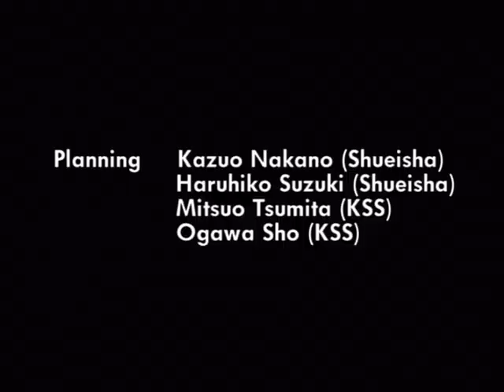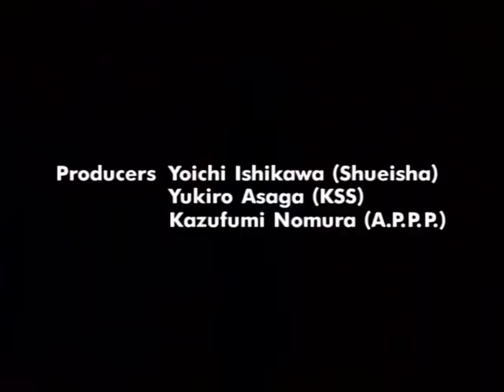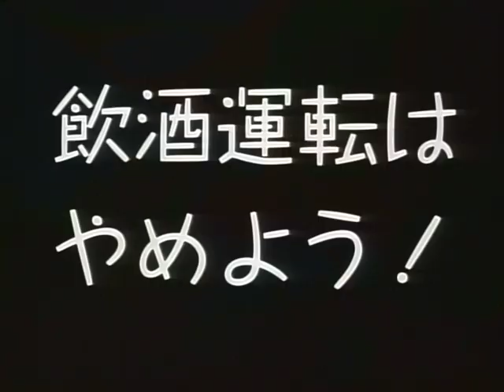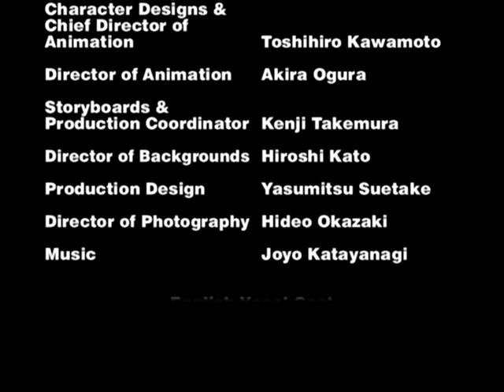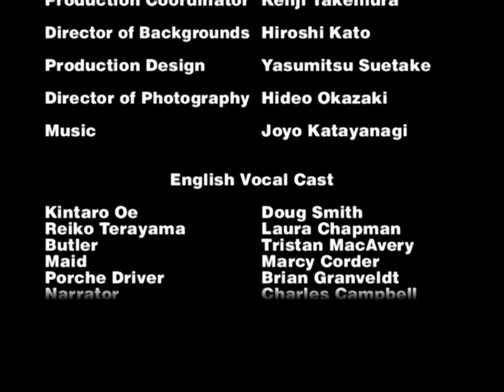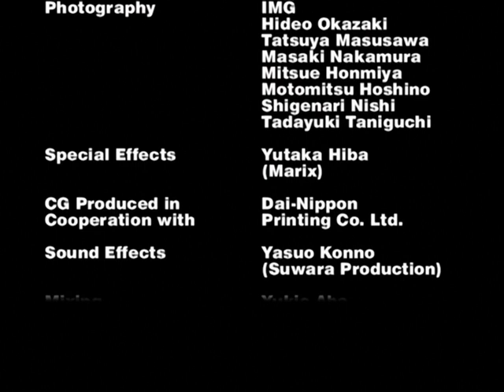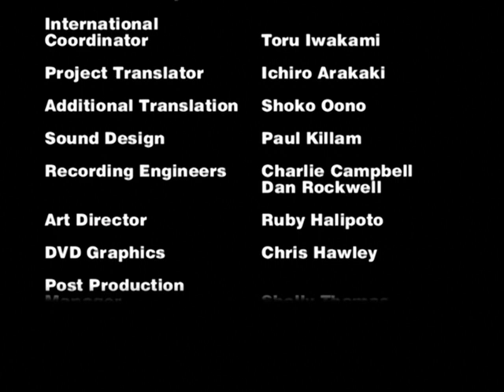Garoto Dourado 5° episódio | Completo Legendado | PTBR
AKA Golden Boy | ゴールデンボーイ

Kintarou Ooe é um especialista em trabalho de meio período, percorrendo todas as estradas e caminhos do Japão em sua fiel bikezera, o Mikazuki 5, e encontrando emprego onde quer que possa. Suas aventuras lhe proporcionam conhecimento e experiência que não podem ser ensinados em uma sala de aula, desde corrupção política até a delicadeza do coração de uma jovem mulher. Com nada além da estrada aberta diante dele (sem mencionar as muitas mulheres bonitas ao longo do caminho), Kintarou busca seu espírito de educação enquanto tenta manter seus vários empregos estranhos, por mais indignos que possam ser. À medida que aprende com cada tarefa que assume, quem sabe o que poderia acontecer? Ele até poderia salvar o mundo um dia. Uma coisa é certa, tudo isso será muito educativo.

Vivendo e Aprendendo!